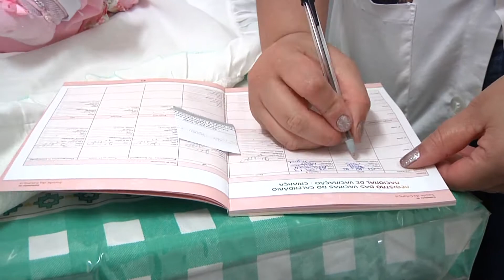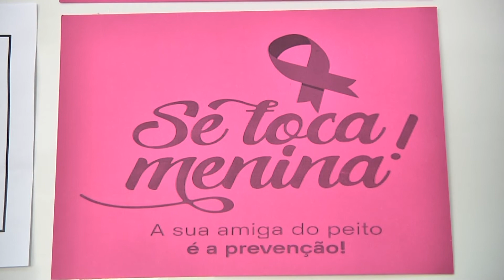Cachoeiro: Campanha de vacinação com horário estendido no Centro de Saúde de Cachoeiro.